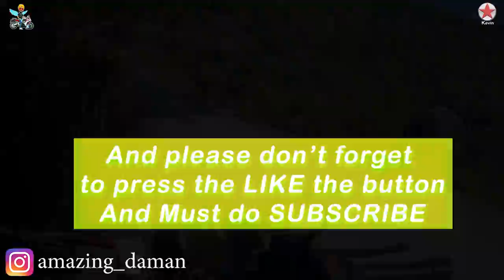One of my "best" video from mussoorie series ❤️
Hey Guys, Damanjeet Singh this side thanks a lot for watching My video's & giving your LOVE. Please Do comments if you want to "SUGGEST" me something or APPRECIATE.